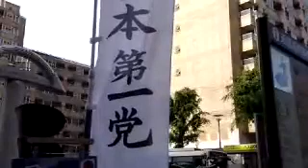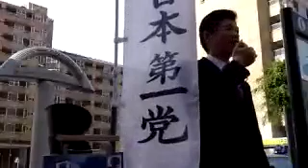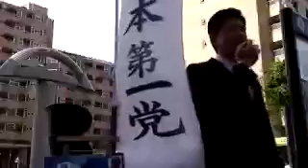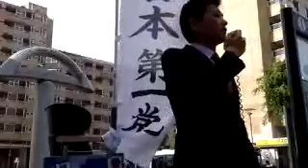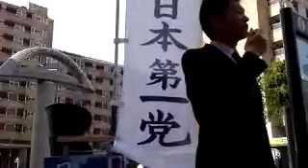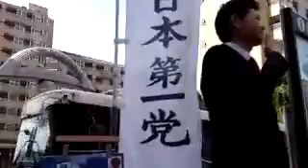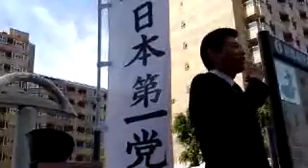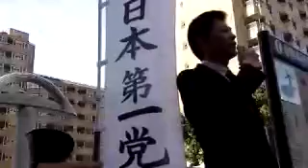5/25 西国分寺駅ロータリー おおきしんいち辻立ち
こんにちは日本第一党 党員おおきと申します(国分寺市在住)
説明
党の周知及び政治活動と共に「女性車両・痴漢問題」を訴えました。